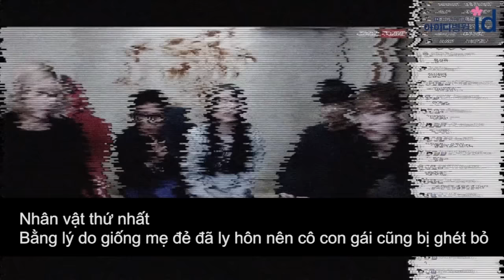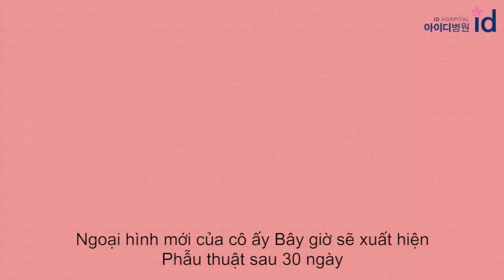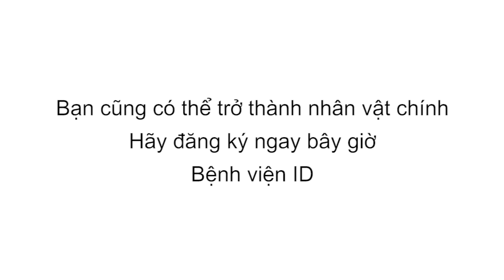Phẫu thuật thẩm mỹ tại bệnh viện ID Hàn Quốc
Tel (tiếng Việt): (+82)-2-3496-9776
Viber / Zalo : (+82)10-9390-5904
Địa chỉ: Tòa nhà ID Hospital, 142 Dosan-daero, Gangnam-gu, Seoul, Korea
- Từ cửa số 1 ga Sinsa Station (line 3) đi bộ khoảng 200m, gần khách sạn Young Dong Hotel